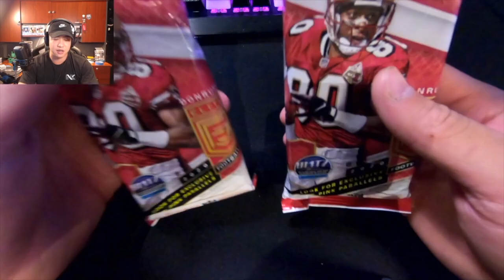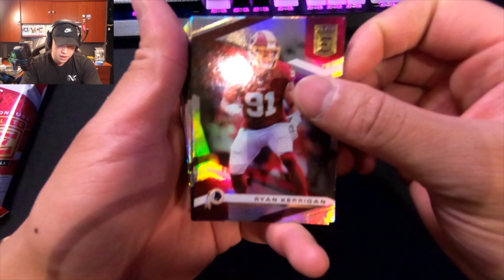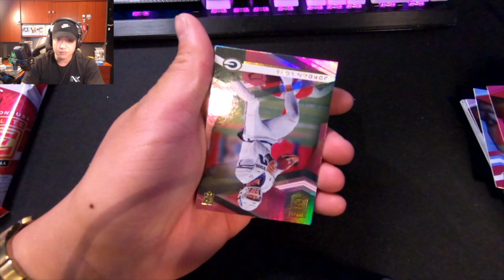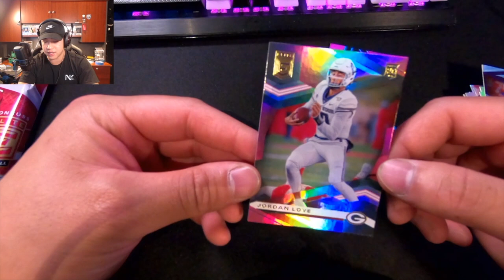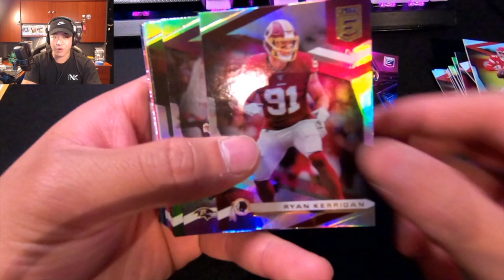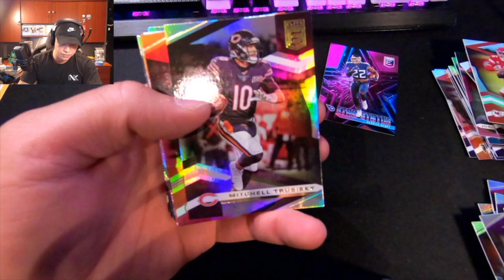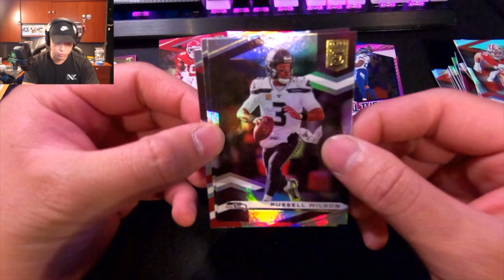PANINI DONRUSS ELITE PACK & PLAY!! MADDEN MOBILE 21 GAMEPLAY PULLING HEAT!!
Thanks